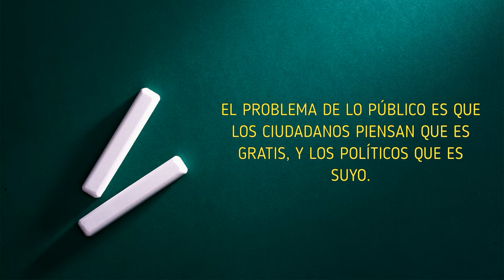FRASES LIBERALISMO - Lo Público / Microvídeos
Microvídeo con una frase sobre el liberalismo, en esta ocasión sobre lo público.